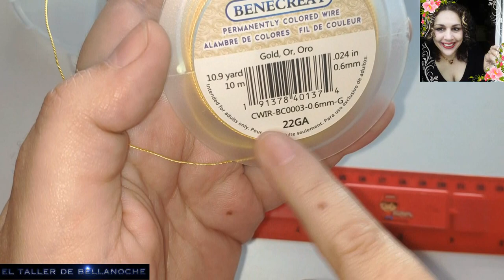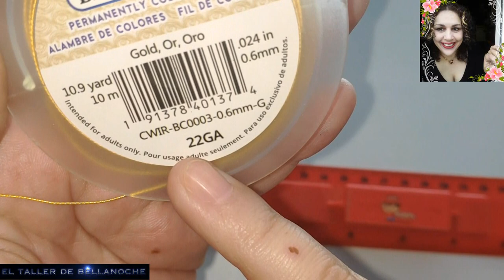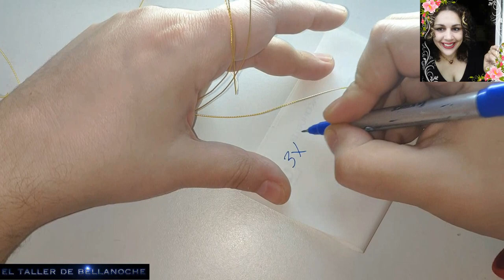COMO HACER UNA PULSERA CRUZADO CLÁSICO CON ABALORIOS-HOW TO MAKE A CLASSIC BRACELET CROSS WITH BEADS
Hola amigas y amigos,muchas gracias por vuestra visita,espero que mi canal os sirva de ayuda,hoy os mostrare como hacer una bonita pulsera de cruzado clasico con abalorios.Un saludo y mucha salud para todos.
MATERIALES:

Alambre cobre dorado de 1mm de diámetro,

alambre de cobre dorado entochado de 0.6mm de diámetro,

y abalorios de vidrio de 8mm de diámetro.
Hello friends, thank you very much for your visit, I hope my channel will help you, today I will show you how to make a beautiful classic bracelet with beads. Greetings and good health to you all.

MATERIALS:
1mm diameter gold-plated copper wire,

0. 6mm diameter gold-plated copper wire,

and 8mm diameter glass beads